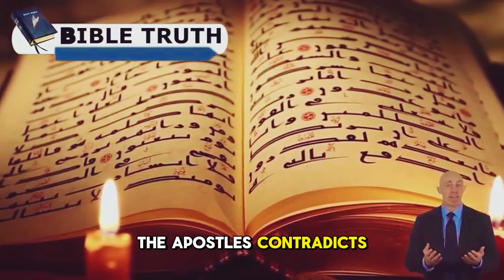5 MINUTES AGO!!! Fake Preachers Resign after Pastor Gino Jennings Sermon. THEN THIS HAPPENS!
5 MINUTES AGO!!! Fake Preachers Resign after Pastor Gino Jennings Sermon. THEN THIS HAPPENS!